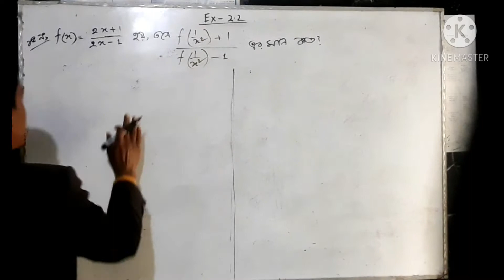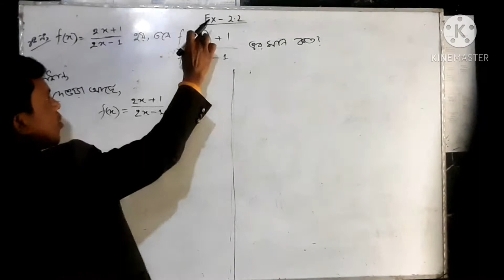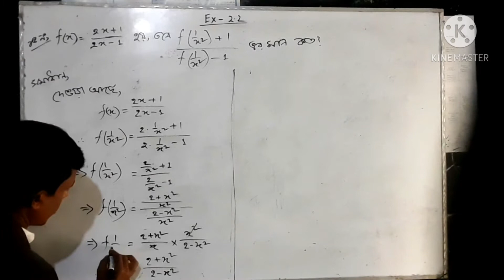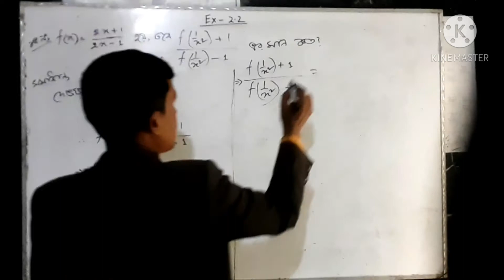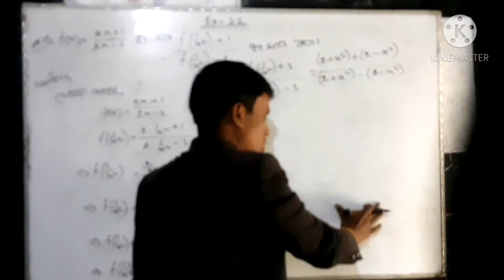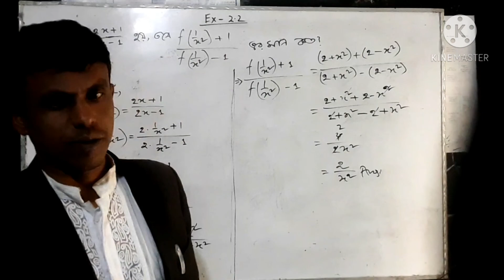f(x)=(2x+1)/(2x-1) হয় তবে, (∫▒〖(1/x^2 )+1〗)/(∫▒〖(1/x^2 )-1〗). এর মান নির্ণয় করো।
নবম শ্রেণি গণিত (ফাংশন)